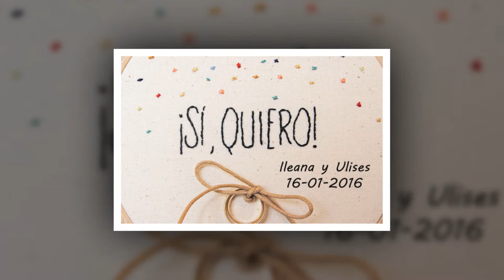AGRADECIMIENTO BODA ILEANA Y ULISES 16/1/16